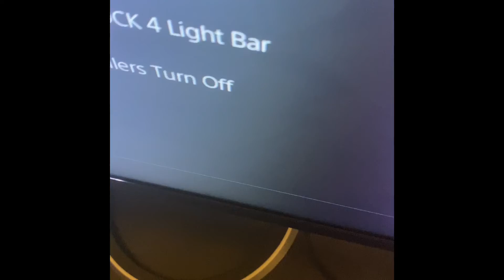My Setup Video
Hope you enjoy my Video and you like sub and turn notification on;)

Song 1: When I Grow Up

Song 2: Let You Down

Artist 1&2: NFrealmusic